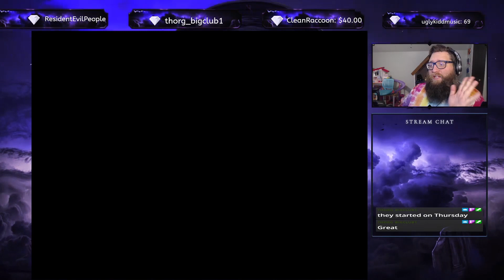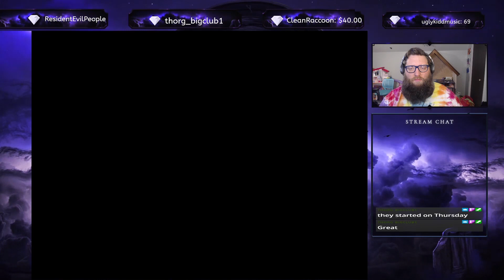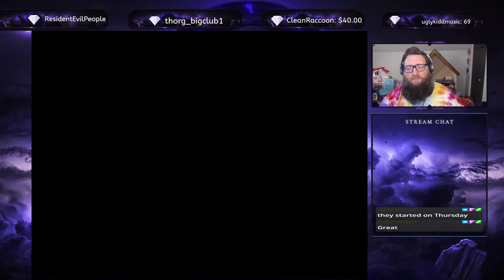Resident Evil 2 Everything Is Random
This Is Resident Evil In A Brand New Light Everything Is Random And It Is So Much Fun